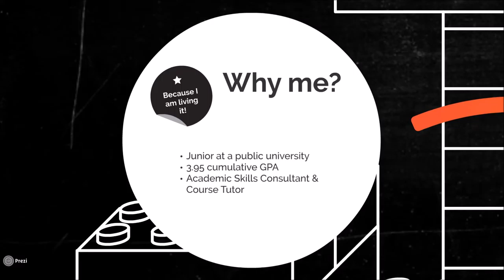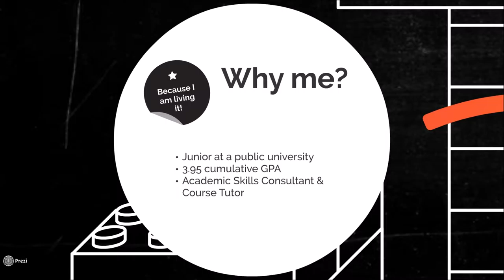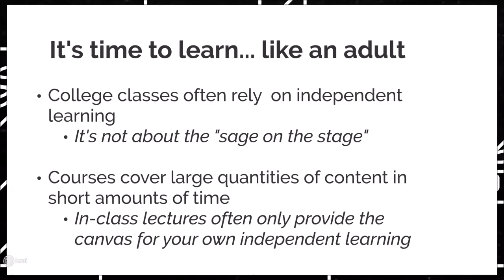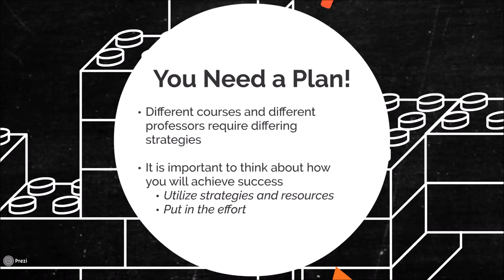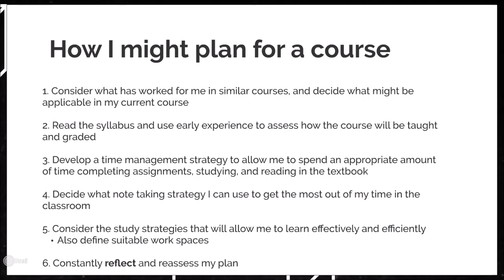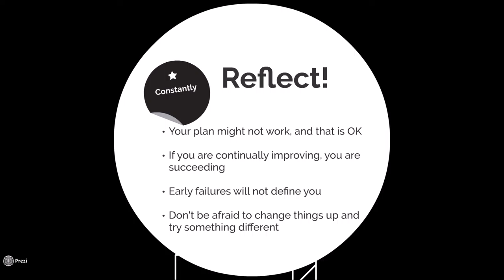How to Plan for the New Semester in College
In this video I talk a LOT about college, academic success, and planning and reflection in school. This is a long video in which I talk a great deal, but I do think that there might be some things in here that might be useful to students who have not had the success that they have hoped to have in college.